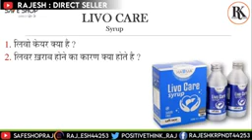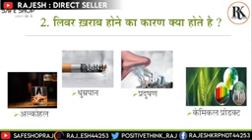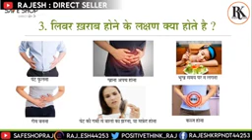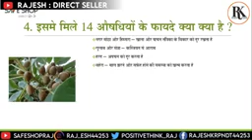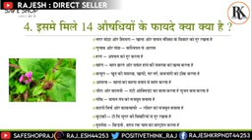LIVO CARE के फायदे